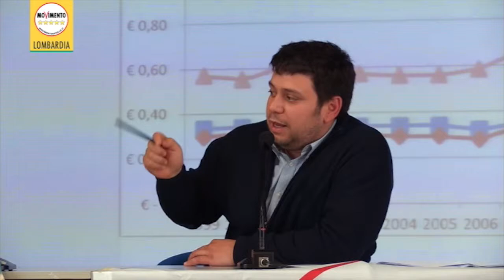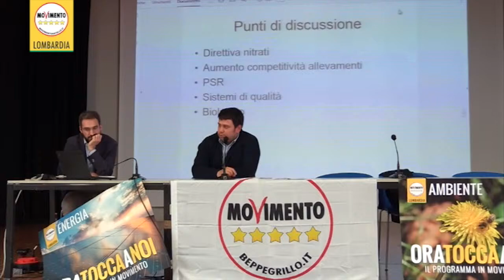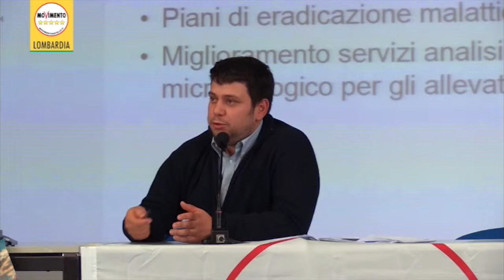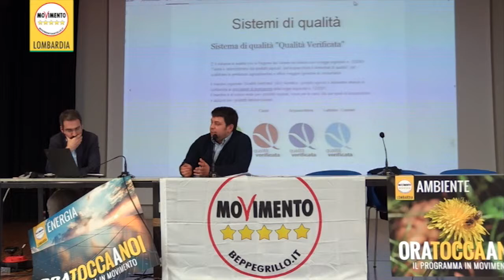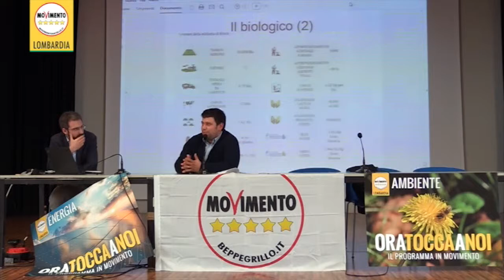OraToccaANoi Mantova - Relazione di Paolo Bernini